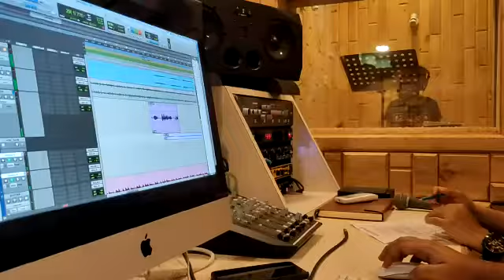Lagnajita Chakraborty|Recording|Rudra|DBSMusic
Lagnajita Chakraborty Recording a Single ,Composed by Rudra Sarkar  at DBS Music Studio